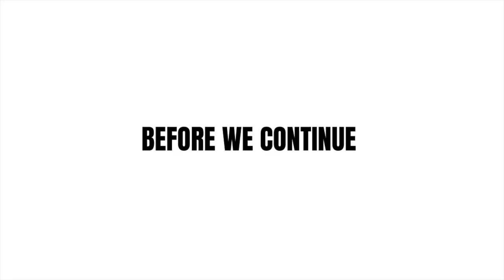HUGE CLOSET CLEANOUT + ORGANIZATION *summer 2023*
its that time again... 153 pieces of clothes officially out of the closet!! I hope you guys enjoy :)

🪩🤍SOCIALS 🪩🤍
yt short channel➪@jordynvlogs shorts